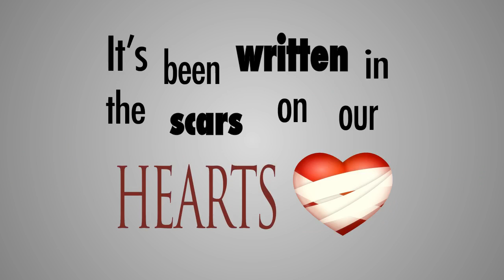just give me a reason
refreintje project 2...